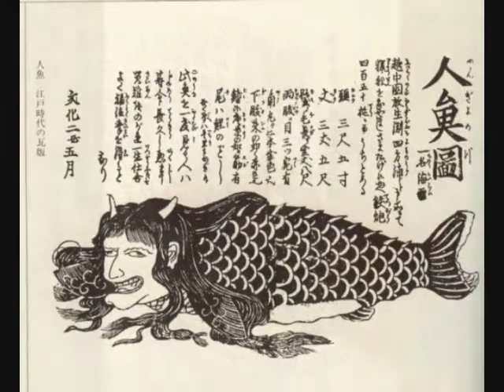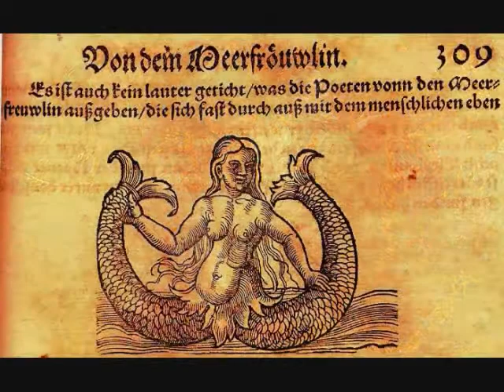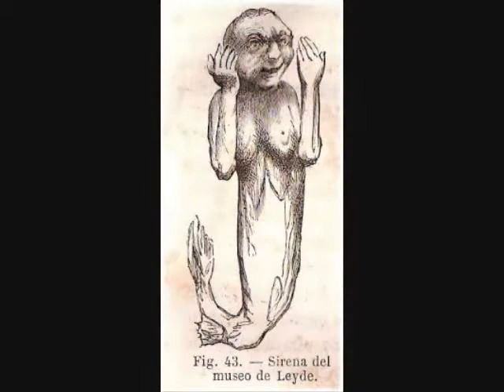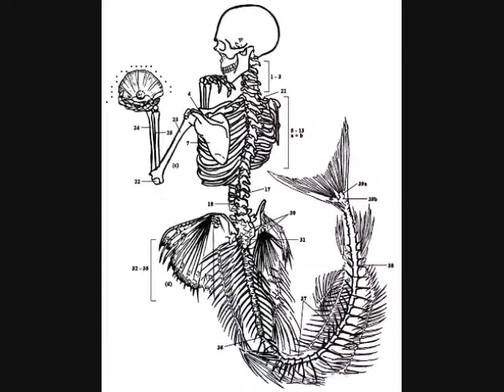mermaid's carmen la habanera music video remix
la habanera hardstyle remix and mermaid photos